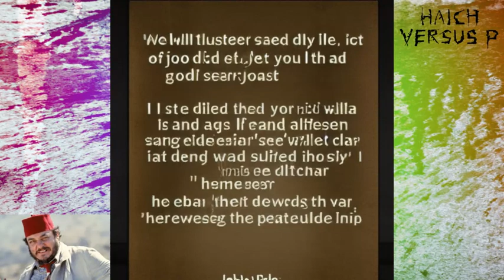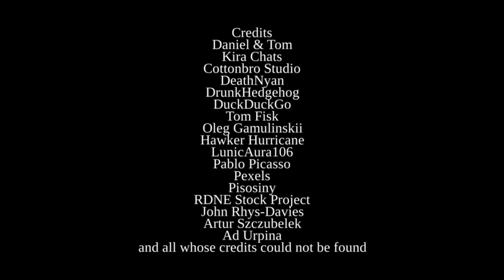Haich Versus P: The Firstly - Prologue, as read by John Rhys-Davies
To my surprise, nobody had uploaded a reading of the worldwide phenomenon to YouTube yet, so we asked a man who assured us he was John Rhys-Davies to narrate the prologue. If we can get to it before anybody more popular than us does, you can expect more of the same or similar.

Haich Versus P is a gripping war epic about the communist army fighting against aliens from an alternate dimension hell-bent on eradicating the human race.

This video contains strong language and violent content being narrated.